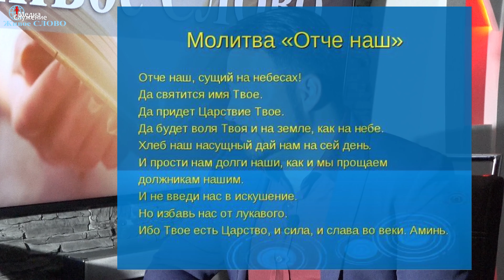как МОЛИТЬСЯ и КОМУ молиться?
Молитва есть первый дар Божий, чрез который все дары ПРИОБРЕТАЮТСЯ.
Молитва – ЕСТЬ путь восхождения к Богу и ее степени суть степени приближения нашего духа к Богу .

И, когда молишься, не будь, как лицемеры, которые любят в синагогах и на углах улиц, останавливаясь, молиться, чтобы показаться перед людьми. Истинно говорю вам, что они уже получают награду свою.
6 Ты же, когда молишься, войди в комнату твою и, затворив дверь твою, помолись Отцу твоему, Который втайне; и Отец твой, видящий тайное, воздаст тебе явно.
7 А молясь, не говорите лишнего, как язычники, ибо они думают, что в многословии своём будут услышаны;
8 не уподобляйтесь им, ибо знает Отец ваш, в чем вы имеете нужду, прежде вашего прошения у Него.

9 Молитесь же так:

«Отче наш, сущий на небесах! да святится имя Твоё;
10 да придёт Царствие Твоё; да будет воля Твоя и на земле, как на небе;
11 хлеб наш насущный дай нам на сей день;
12 и прости нам долги наши, как и мы прощаем должникам нашим;
13 и не введи нас в искушение, но избавь нас от лукавого. Ибо Твоё есть Царство и сила и слава вовеки. Аминь».

14 Ибо если вы будете прощать людям согрешения их, то простит и вам Отец ваш Небесный,
15 а если не будете прощать людям согрешения их, то и Отец ваш не простит вам согрешений ваших.